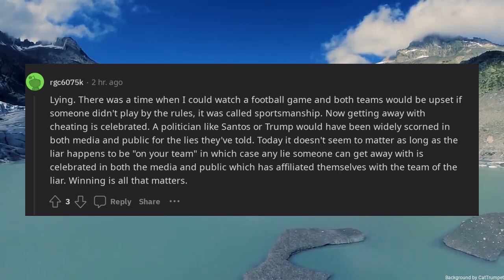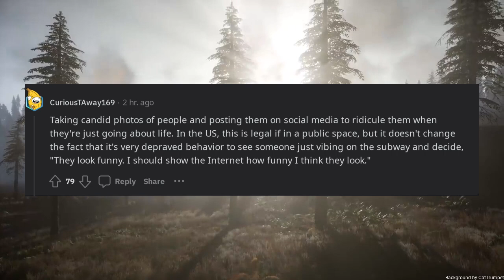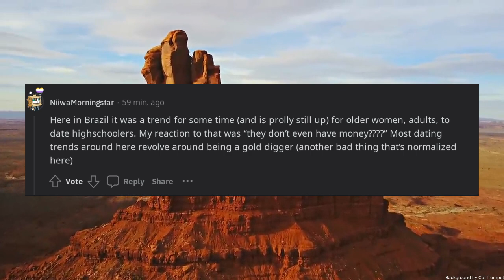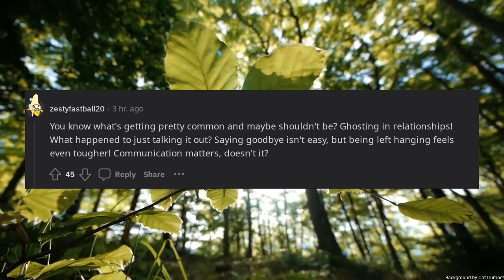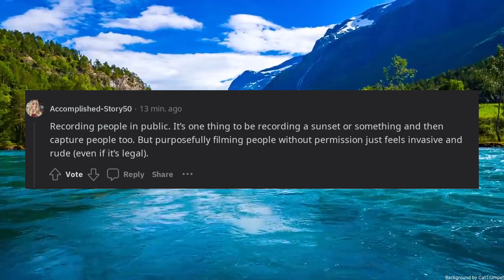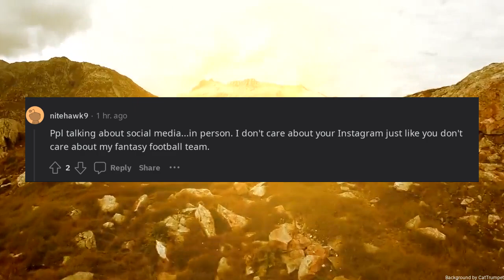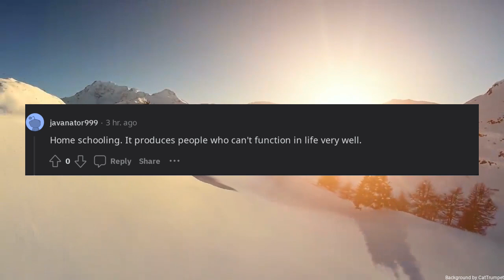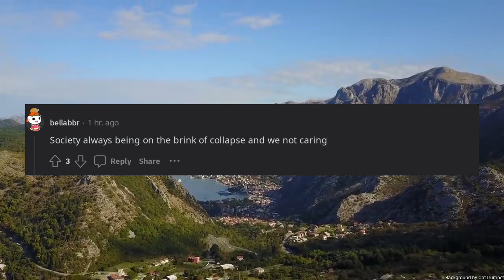What is something that is becoming normalized and it very much should not be